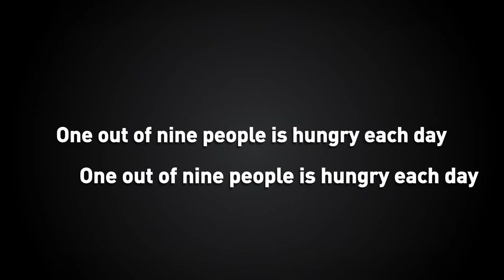Trailer: Neven Mimica at KAPTalks 20 April 2016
Neven Mimica, European Commissioner for Development and International Cooperation to deliver his Kapuscinski Development Lecture in New York City at Columbia University on role of Europe in sustainable 2030 development agenda. and ask your questions using KAPTalks. 20th April 2016 6:00 pm EDT / 10:00 pm GMT.